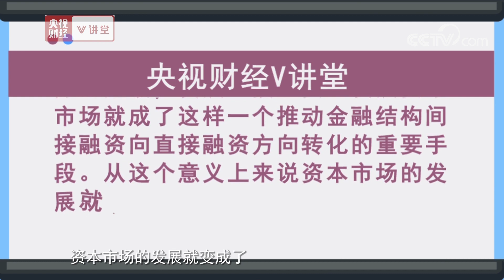《央视财经V讲堂》这些有关“钱能生钱”的知识点 想不想了解一下？20191114 | CCTV财经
本期节目主要内容：要想了解金融，你得知道金融的本质。第一，金融体现的是一种时间价值。第二，金融的另一个本质是风险的价值。钱可能生钱，也可能亏钱，把握好金融的基本知识，让你的财富不断增值吧。